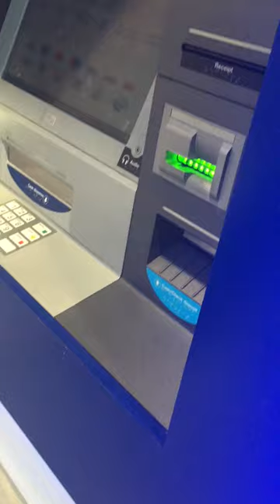(raw) Step AWAY From The BANK, Please!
FBI Biden Goon tries to block MAGFO?!?!